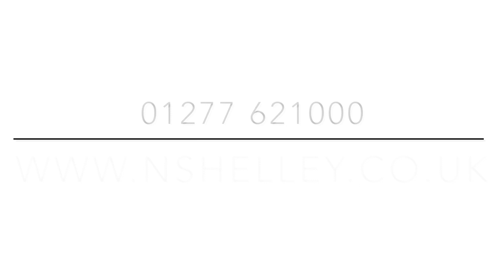Luxury Brands Fashion Show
Featuring new collections from Marc Cain Collection & Sport, Marella, Luisa Cerano and Twinset.